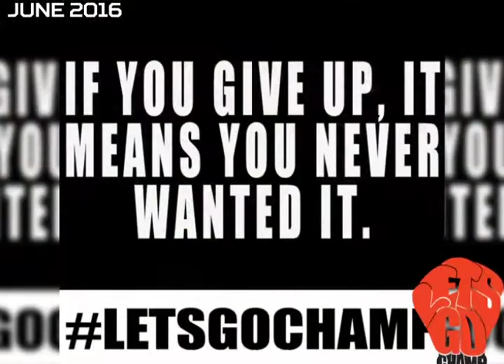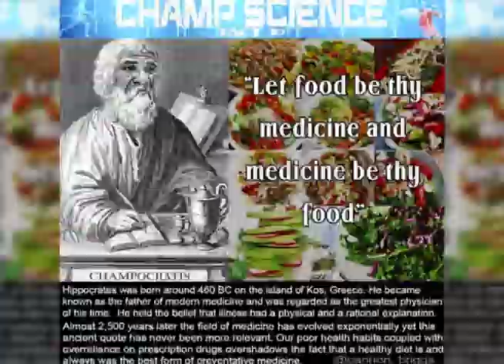Shannon Briggs Instagram Rewind (images) June 2016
@cannon_briggs Instagram from the beginning. Images posted in in June 2016 by Shannon "The Cannon" Briggs.

Beats by Loud Lord